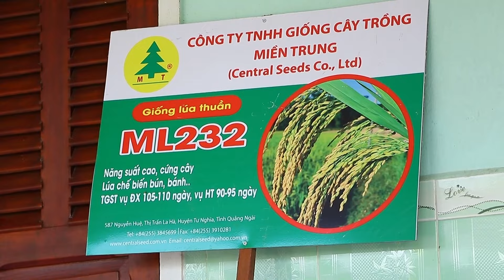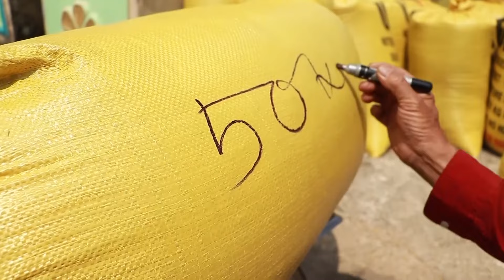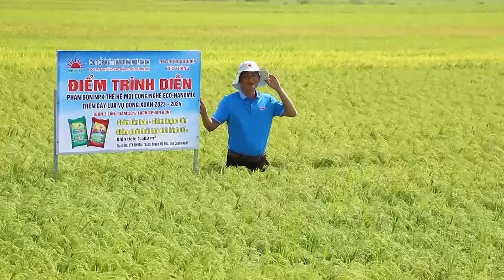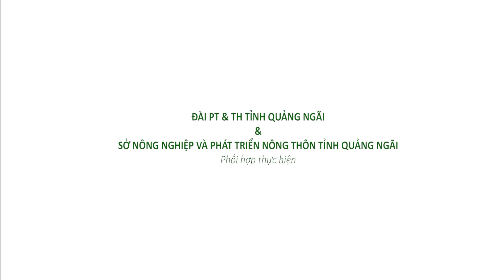Xây dựng vùng sản xuất lúa tập trung tại Quảng Ngãi | Nông nghiệp và Nông thôn | Số 2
Xây dựng vùng sản xuất lúa tập trung tại Quảng Ngãi | Nông nghiệp và Nông thôn